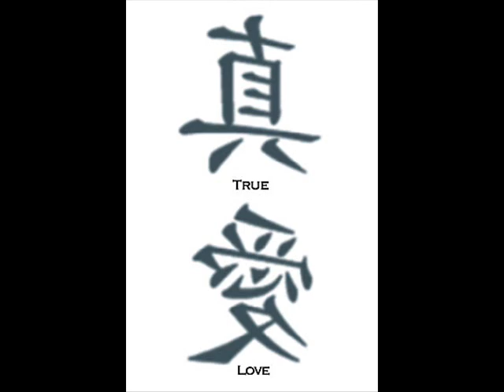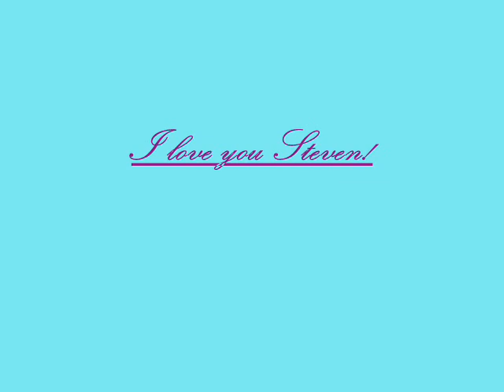dreams of an absolution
some pic i found